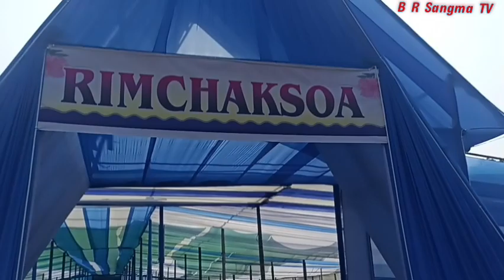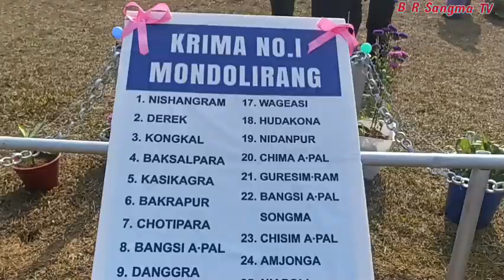Krima 1 Baksalpara Watgrikani git.